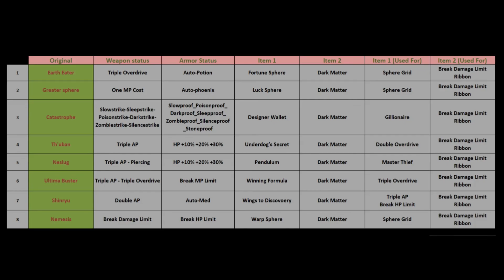Final Fantasy X -= All Originals + Drops =- [ Monster Arena ]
Weapons, Armor, and Item drops